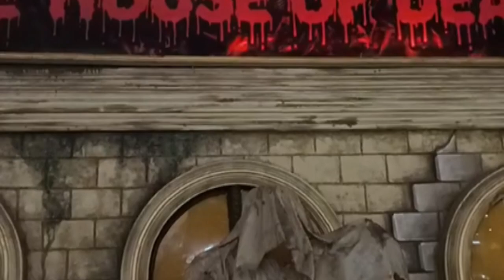Snowworld || Magic of ice || fun day with family || vlog